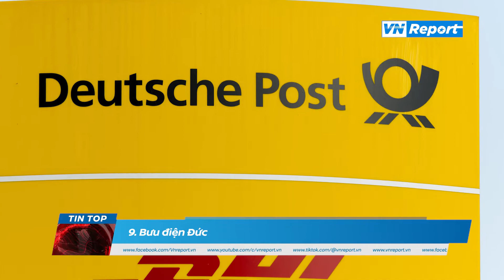[TOP] 10 doanh nghiệp có nhiều nhân viên nhất thế giới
Những doanh nghiệp bán lẻ, dầu khí và bưu chính thường có quy mô lực lượng lao động lớn.